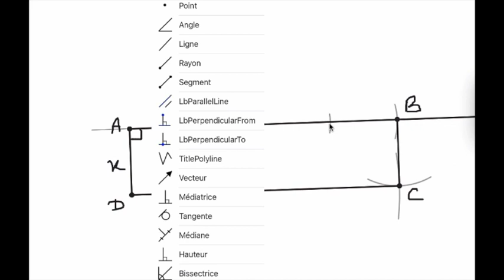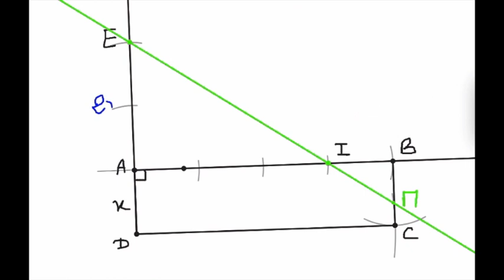exercice7 sur le cours du théorème de Pythagore 3ème AC